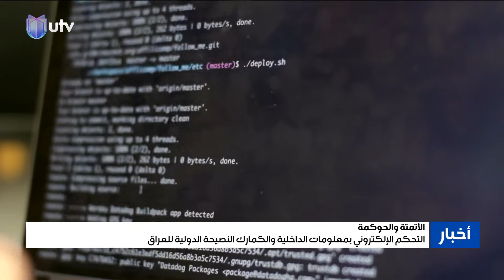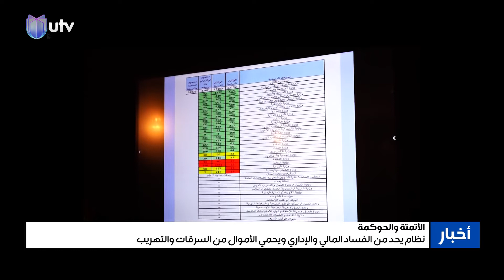الأتمتة والحوكمة.. نظام يحد من الفساد المالي والإداري ويحمي الأموال من السرقات والتهريب